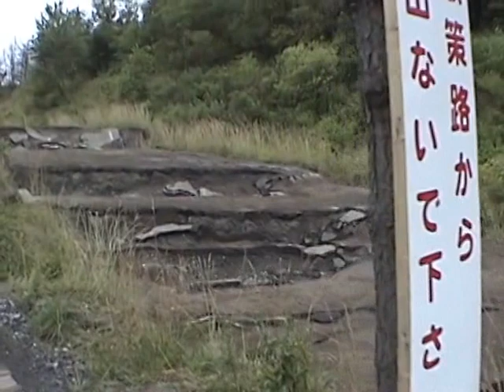Usu Mountain 2001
北海道の有珠山は、日本でも珍しい活火山です。2000年3月に大きな爆発があり、その火口はしばらく活動していました。噴火から１年後の2001年8月に火口を訪ねました。この噴火では、熱泥流などの被害も発生し、大きく北海道の生活に影響をもたらしました。